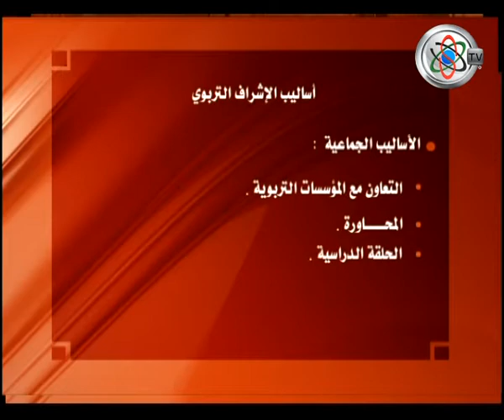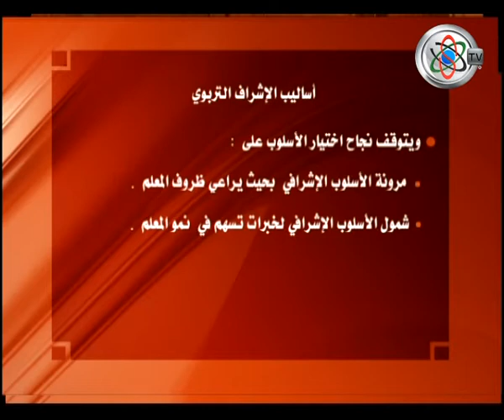قناة جامعة السودان المفتوحة - الإشراف التربوي 3/5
الإشراف التربوي 3/5 - دكتور عباس البلة